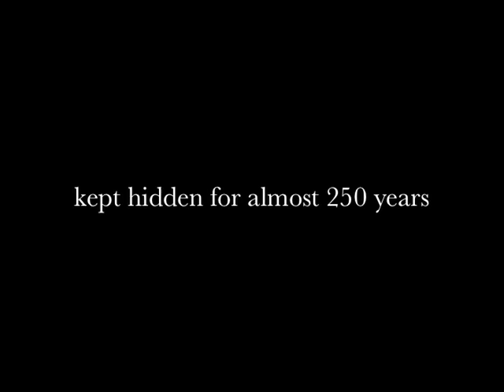The Document Trailer.dv